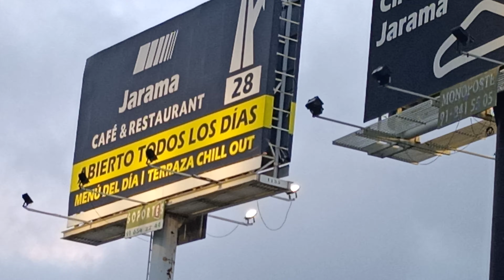Tandas privadas en el autódromo Jarama. norte de madrid